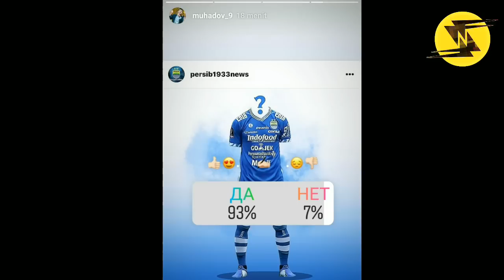Skill & Goal Suleyman Muhadov || Rumor Striker Asia Persib Bandung 2019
Süleýman Muhadow (lahir 24 Desember 1993 di Ashgabat, Turkmenistan) adalah pemain sepakbola Turkmenistan profesional yang bermain di tim sepak bola nasional Ahaland Turkmenistan. Dia adalah putra pesepakbola Turkmenistan terkenal Çariýar Muhadow.(Wikipedia)

Mhadov_9
Suleyman Muhadov
Persib Bandung
Striker Asia Persib